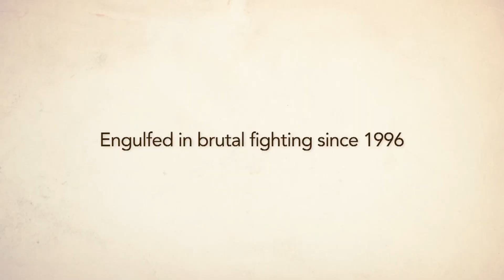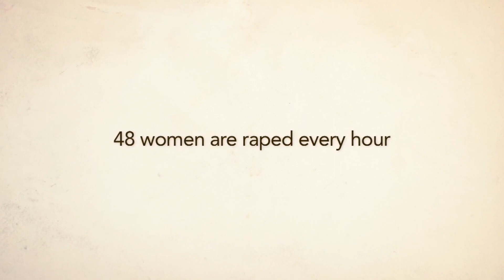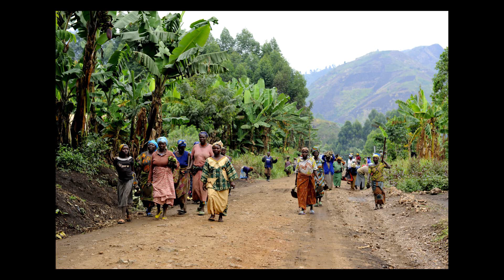Seeds of Hope: Fiona Lloyd-Davies at TEDxWarwickSalon (Women)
Fiona Lloyd-Davies is an award-winning filmmaker and photojournalist who's been making films and taking pictures about human rights issues in areas of conflict since 1992. Her film in 2000 about honor killing "License to Kill" for BBC2 brought a change in the law in Pakistan and was awarded a Royal Television Society award for Best International Journalism. She was awarded a second RTS award in 2005 with Salam Pax, the Baghdad Blogger, for the series of films they made for the BBC's flagship current affairs program Newsnight.

Her work combines journalism with a strong visual style that she learned as a graduate of the Royal College of Art. Her work has been broadcast on the BBC, Channel 4, ITN and Al Jazeera English and her photography work has been published in The Guardian, The Observer Magazine,The Glasgow Herald Magazine and The Irish Times.

Her on-going reporting from eastern Democratic Republic of Congo focuses on the sexual violence against the civilian population.